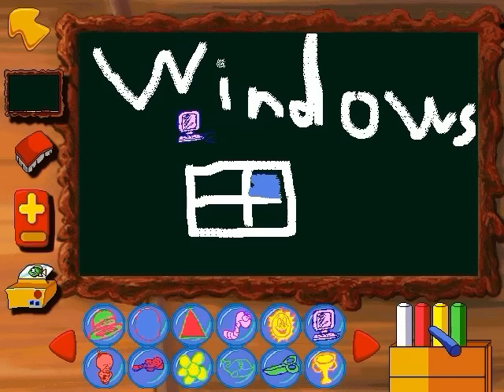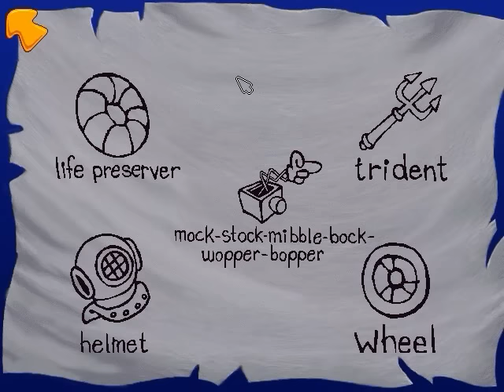Freddi Fish 2: The Case of the Haunted Schoolhouse Walkthrough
All illegal download requests and/or links will be removed on the spot, no questions asked.
Here's Freddi Fish 2, the only Jr. Adventure I never had as a kid (though I did borrow it from a neighbor for a week). There are eight paths total in this game, so I had to recycle two of them from my last walkthrough. Since this is a short game, I figured I'd show every theater movie. Notice how Spy Fox makes an early cameo here, and how he's drawn a bit differently than the actual series.
This is a good, solid game. I don't find it to be the best HE game, but it's definitely worth playing. It was very easy (I didn't need ANY parental help on this game at all! The only path that threw me off was the cork, but I eventually got that one too), but I still thought it was enjoyable. The soundtrack is really good, and it has a good sense of humor.